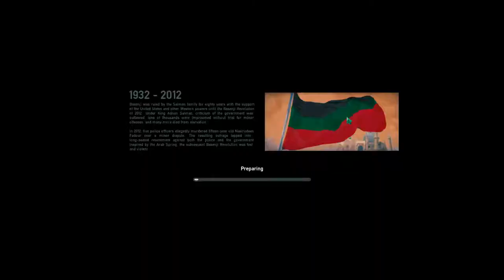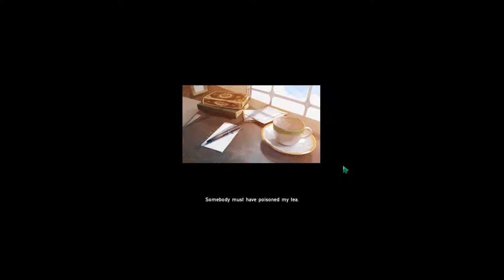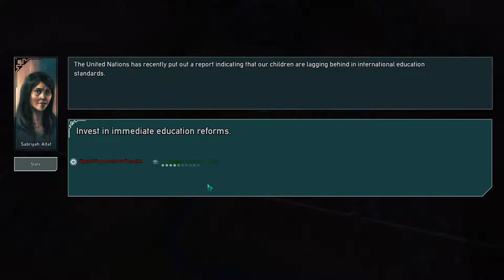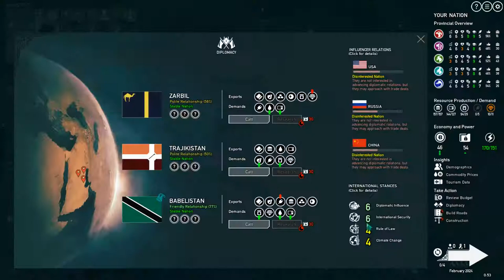Rogue State Revolution with Meroka & Tulkas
Rogue State Revolution is a shiny new sequel to Modern Wolf's 2015's political strategy game. Will we lead the People's Republic of Basenji to glory or ruin?